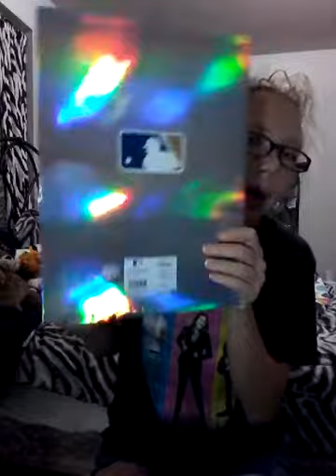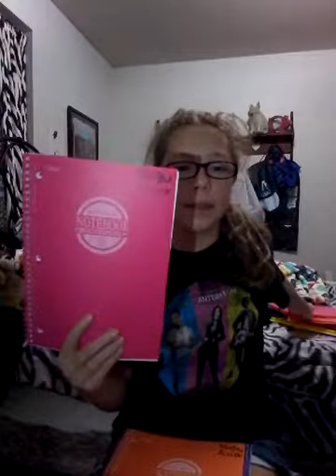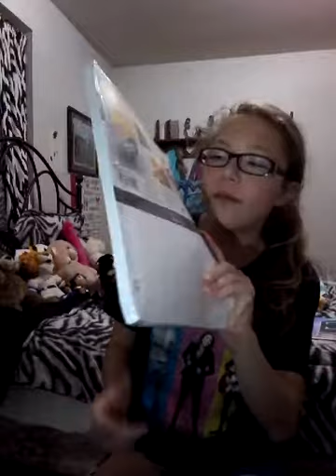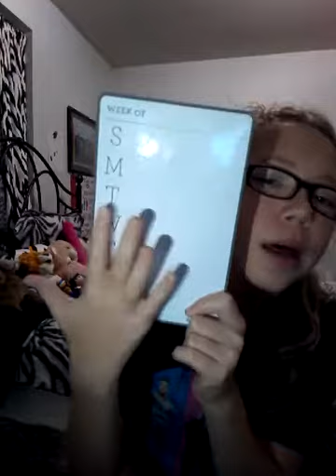Back to school what's in my backpack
Sorry I sound crazy i was hyper